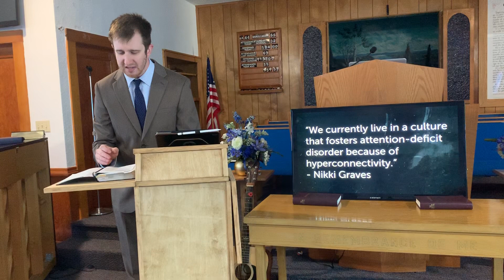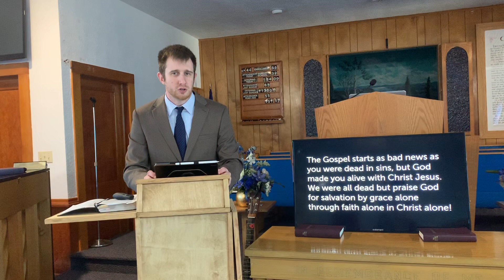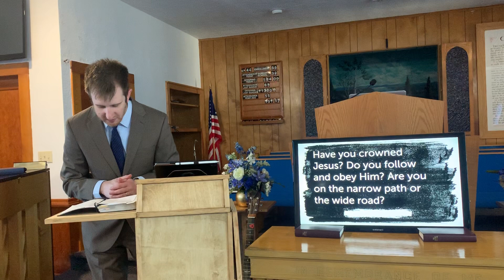Morgan Baptist Church Worship Service (3/29/2020)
Song:
Crown Him With Many Crowns
Blessed Assurance (My King is Coming)

Message: "Jesus Saves" - Hebrews 2:1-4
Do Not Drift from Jesus' Message (1)
Do Not Neglect Jesus' Salvation (2-3a)
Respond to the Gospel (3b-4)